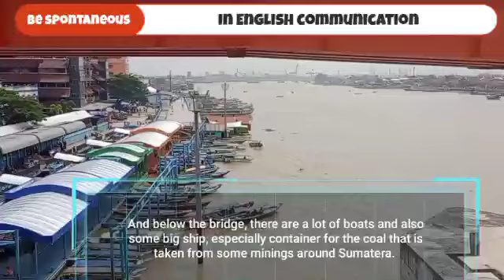Mampuono Vlogging: ON THE AMPERA BRIDGE, PALEMBANG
Vlogging in Palembang. Vlogging is the sixth of the Seven habits of highly effective successful English learners in *Raning Drama* method.